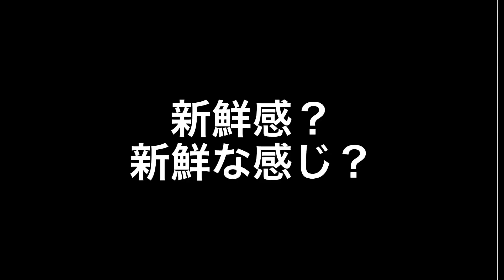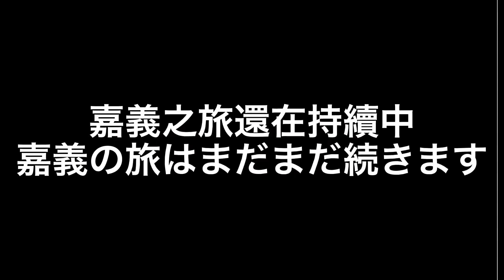【嘉義の旅•台湾茶体験】②台湾茶も台湾人も最高❤️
天然莊園

請參加我的會員囉❤️メンバーに参加してね！

每周三與周六上傳影片
毎週水曜日と土曜日にアップします！

(我會努力加油,盡量維持哈哈)
できるだけ頑張りますw

中文翻譯：Richard

台湾に勢いとノリだけで来てから、気づけば早○年。

當初只憑著一股氣勢和一時的興頭上來到台灣之後，回過頭來早已過了○年。